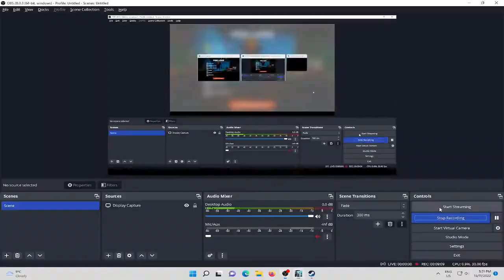3-rifles - 3-helmets ~Inventor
Most of the time when im inventor I give stuff to people.